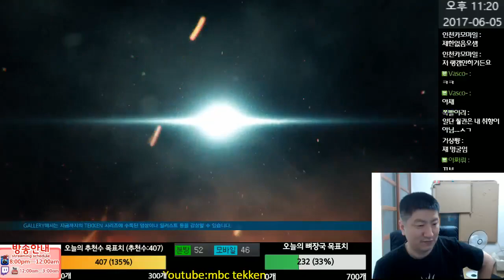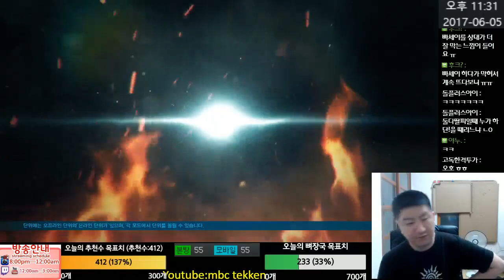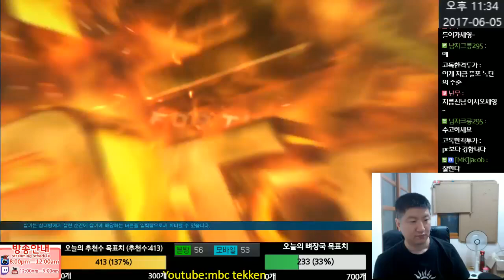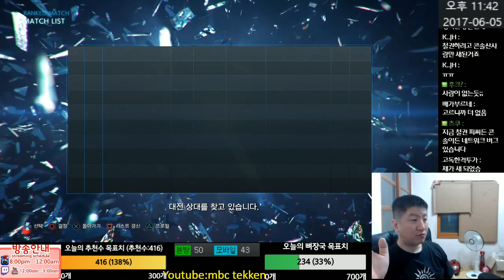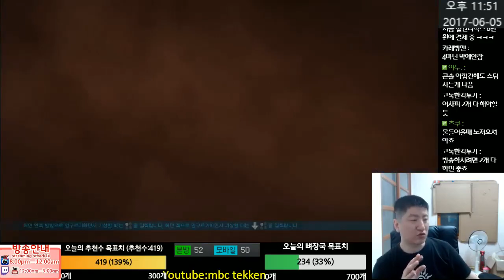철권7(PS4)(Heihachi) 헤이너무 강려크한데? 2017-06-05 [Tekken 7 FR(PS4)MBC]